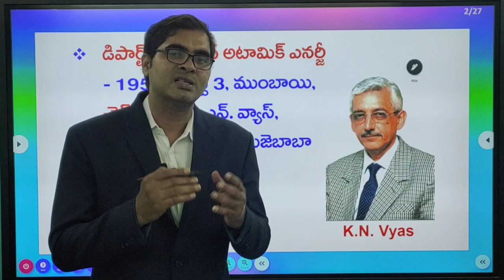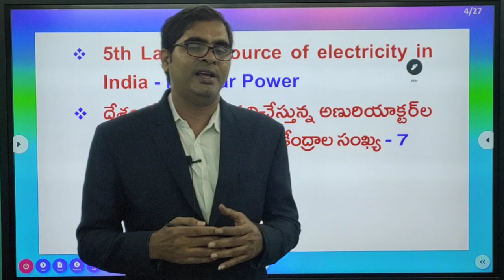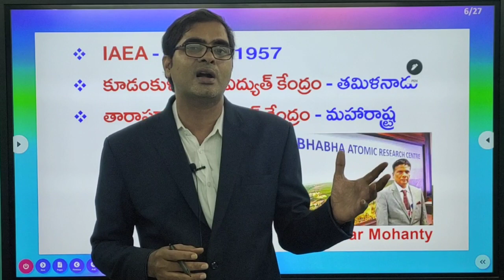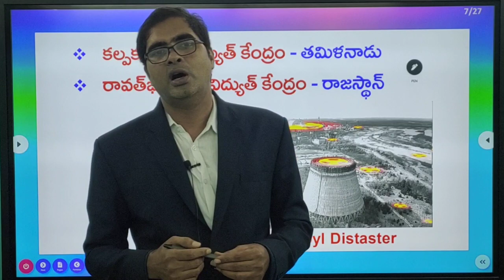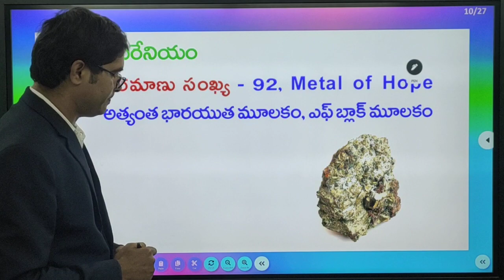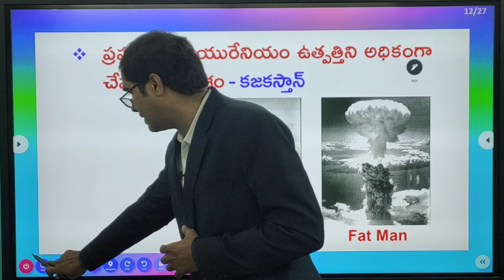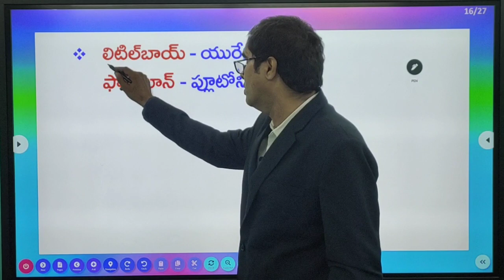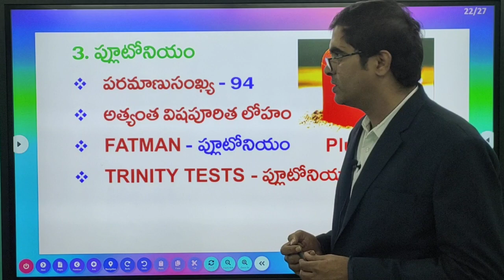ఇండియన్ జాగ్రఫీ || INDIAN GEOGRAPHY- ATOMIC FUELS | APPSC | AP POLICE | SSC GD CONSTABLE | RRB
GANAPATHI INSTITUTE KAKINADA ANDHRAPRADESH - 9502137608

|| APPSC GROUP-4 ||

|| APPSC USEFUL CONTENT ||

|| GANAPATHI INSTITUTE KAKINADA ANDHRAPRADESH ||

useful for SI & CONSTABLES 2021 Andhra Pradesh and also useful for all competitive exams.

* Prepared by Ganapathi Sir *

 rrb ntpc Jan 9th Shift 1 Analysis
 rrb ntpc Jan 9th Shift 1 review
 rrb ntpc gs analysis
 rrb ntpc asked questions